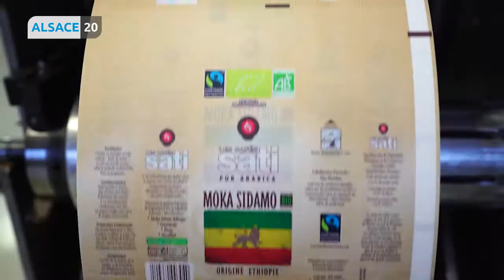Les Cafés SATI : Une entreprise familiale, régionale et indépendante !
L’histoire de l’entreprise commence en 1926 à Strasbourg avec la création par Georges Schulé d’une boutique de torréfaction.
Devenue les Cafés SATI, elle poursuit son expansion au cœur de Strasbourg en y créant une première usine de décaféination au Port du Rhin qui sera complétée par la suite avec une unité de torréfaction.
Depuis 1926, Sati perpétue un savoir-faire riche de tradition qui se transmet de génération en génération.